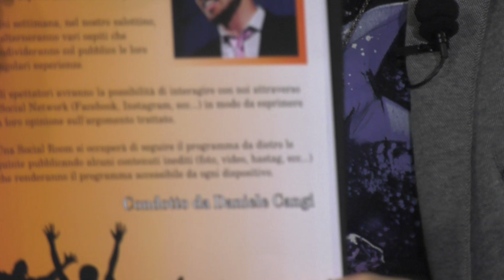lagendadellecosebelle - TV Edition (2^ Puntata)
lagendadellecosebelle - TV Edition è un format televisivo volto a raccontare alcuni aspetti della vita delle persone.

Ogni settimana, nel nostro salottino, si alterneranno vari ospiti che condivideranno le loro singolari esperienze col pubblico.

I telespettatori avranno la possibilità di formulare alcune domande o esprimere la loro opinione sull'argomento trattato.

Una Social Room si occuperà di diffondere la trasmissione sul web, rendendola, così, accessibile da ogni dispositivo.

Ospite: Sara Mattesini.

Se ti piacciono i miei video, aspetta di vedere cosa combino sugli altri social.